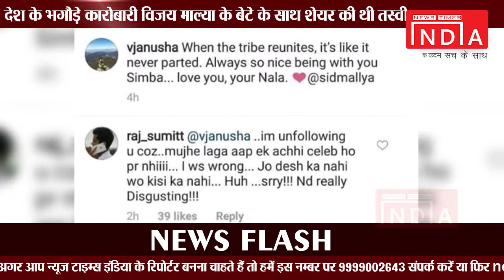Anusha Dandekar Trolled for Posting Picture With Vijay Mallya’s Son Siddharth! VJ Defends Her Action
वीजे-एक्ट्रेस अनुषा दांडेकर जो की इन दिनों लव स्कूल सीजन 3 के शो को  होस्ट कर रही हैं हाल ही एक पोस्ट के चलते सोशल मीडिया पर ट्रोलर्स की शिकार हो गई.